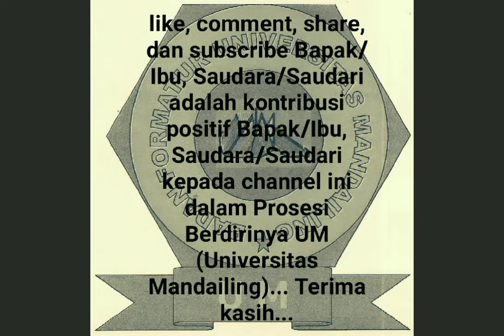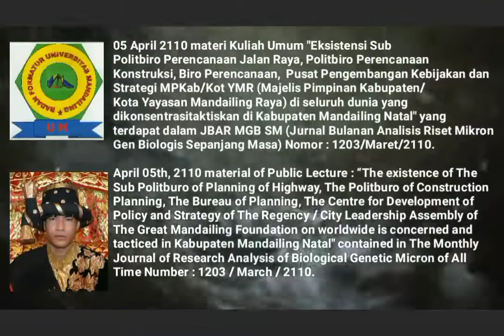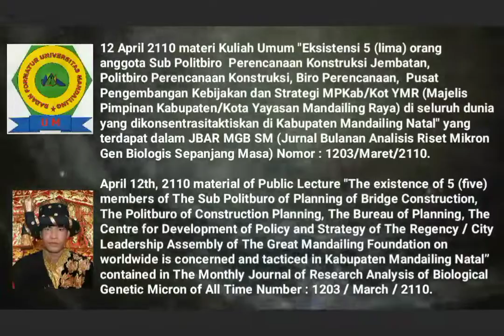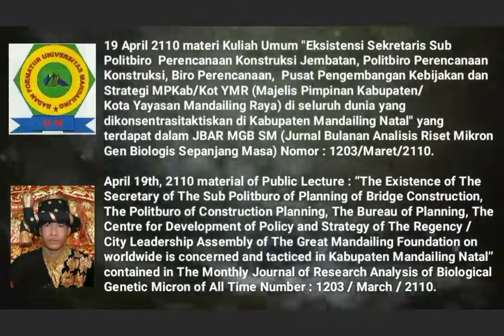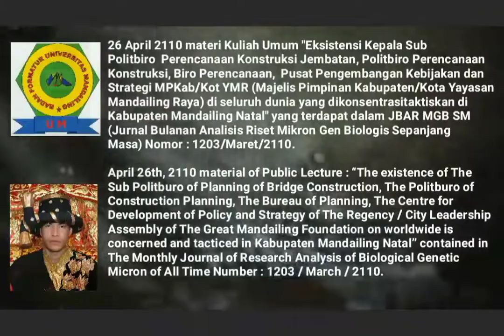🎓Mandailing University Towards Establishment, 🎓Material of Saturday Public Lecture, APRIL OF 2110 AD